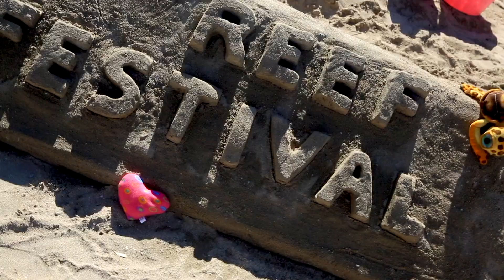Great Barrier Reef Festival 2018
Lots of fun events for young and not so young